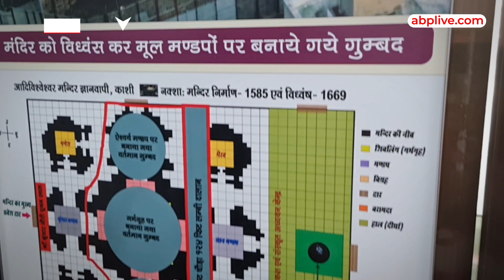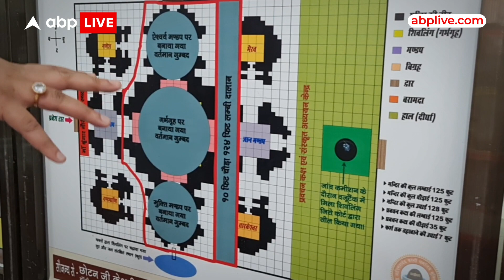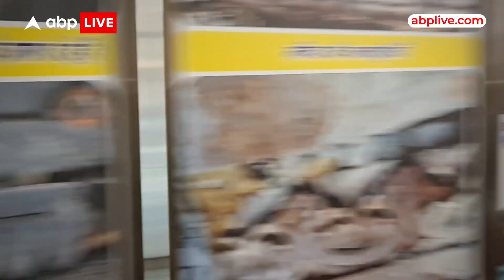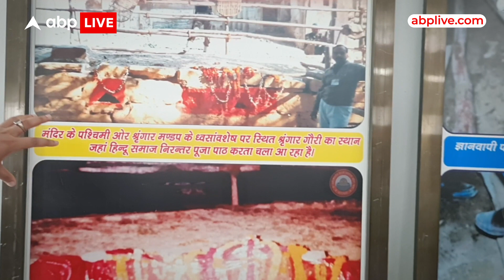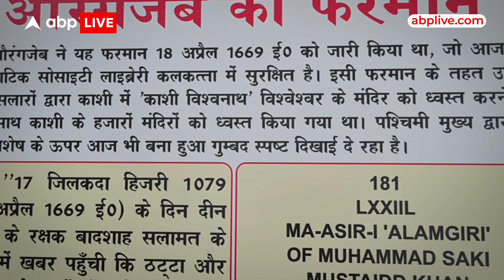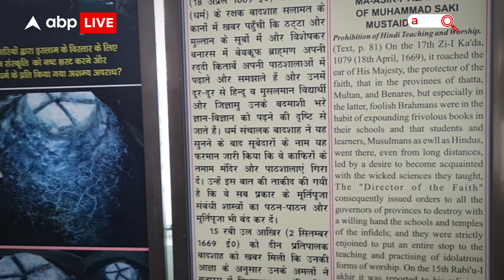Gyanvapi: Lucknow में जन उद्घोष संस्थान की तरफ से लगी प्रदर्शनी, एक पक्ष ने किया दावा | ABP Live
एक तरफ ज्ञानव्यापी का मामला कोर्ट में है तो दूसरी तरफ जन उद्घोष संस्थान की तरफ से एक प्रदर्शनी का लखनऊ में आयोजन किया गया है जिसमें ये दावा किया गया है कि यहां पर पहले मंदिर था...इस प्रदर्शनी में सनातन संस्कृति से जुड़े स्मृति चिन्ह जैसे स्वास्तिक, त्रिशूल, कलश, और मां गंगा का वाहन मगरमच्छ की तस्वीरें प्रदर्शित की गई है...